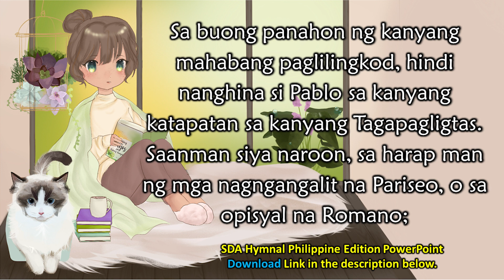Oct. 27, Iningatan ni Pablo ang Pananampalataya